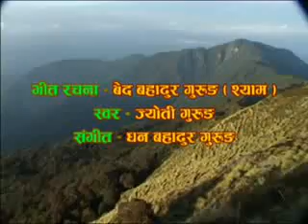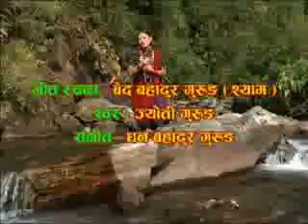Gurung Flim Song Chotale ngi chu sai....kk maila